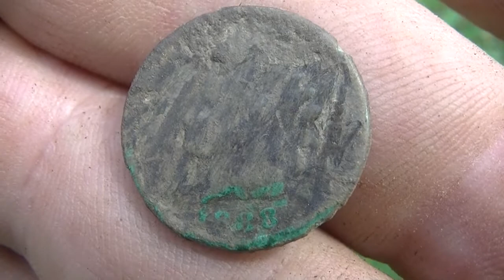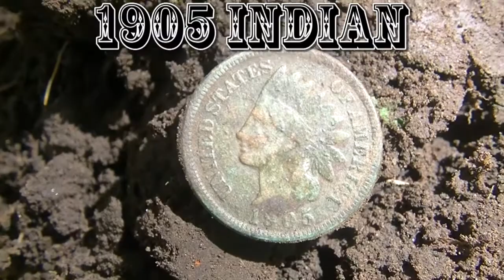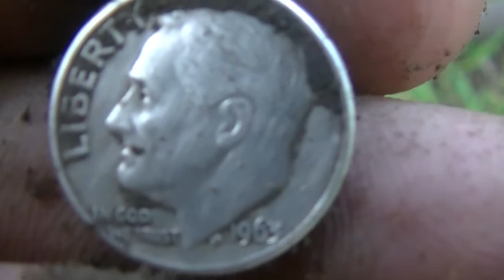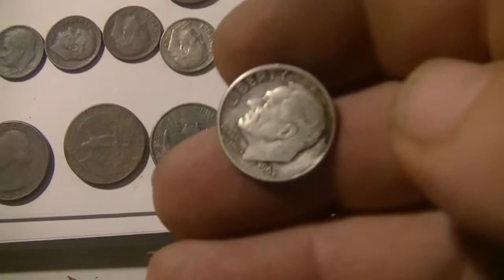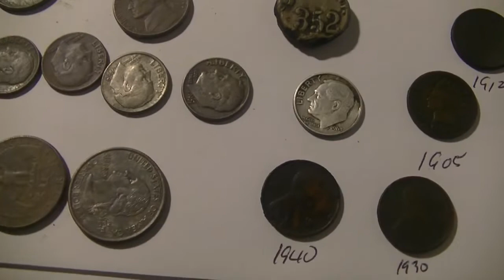I DONT KNOW WHAT IS THIS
FINDING TREASURE IN YARDS